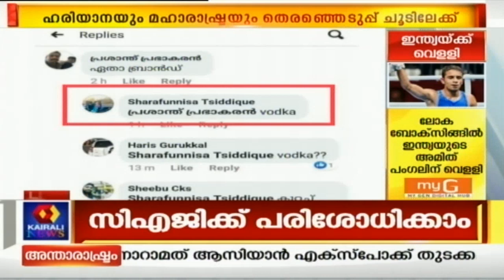Rathrivartha@7PM | Pala By-poll : പോളിംഗ് സാമഗ്രികളുടെ വിതരണം പൂര്‍ത്തിയായി | 22nd September 2019